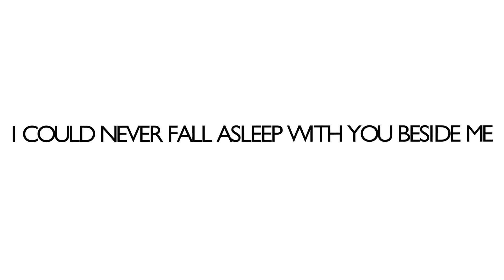TonallyInconsistentMotionGraphic WIP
It's a WIP